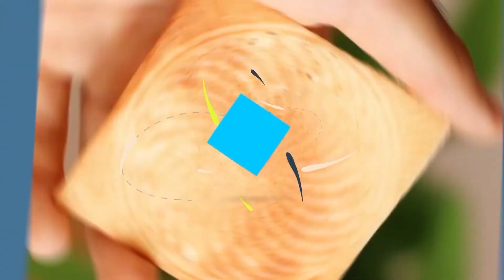EMPADA DE TERRA CAÍDA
O quadro É de Sergipe, exibido na TV Alese canal aberto 5.2, mostrou hoje uma das delícias da gastronomia sergipana, a empada de Terra Caída no município de Indiaroba-SE.  Reportagem Arícia Menezes, produção Bette Cerqueira, imagens Paulo Márcio, edição Dida Araújo.